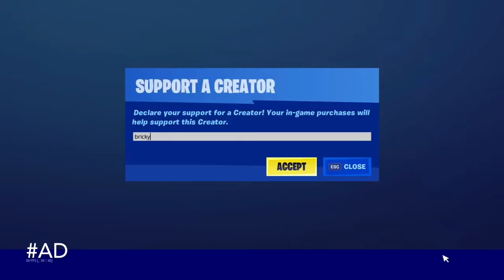Winning a Contender League Fortnite Arena Scrim with 4000 points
If You want to support me even more use code Bricky in Fortnite Item shop

If You Followed Every Page Comment